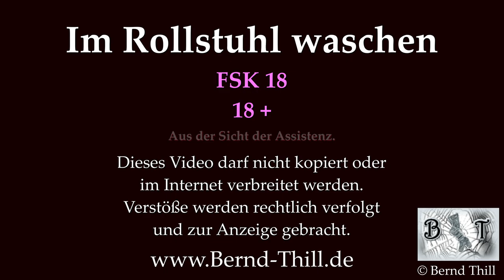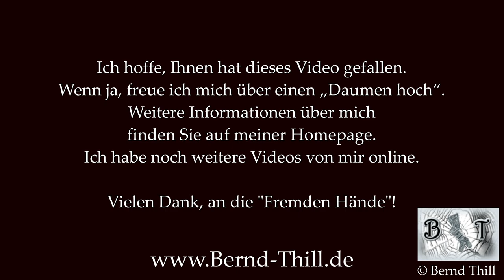Waschen im Rollstuhl mit Penis Pflege trotz Erektion - Körper- und Intimpflege bei einem Mann - 18+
Das Ziel und Zweck des Videos besteht ausschließlich darin, Informationen zu vermitteln und Menschen auf eine sachliche und pädagogische Weise über das Thema aufzuklären.

Dieses Video ist nur für Erwachsene geeignet, da man den Penis sehen kann. In dieser Dokumentation geht es um die Intimpflege und Körperpflege eines Mannes im Rollstuhl. Es werden spezifische Aspekte dieser Pflegeroutine beleuchtet, die aufgrund der eingeschränkten Beweglichkeit und der besonderen Bedürfnisse im Rollstuhl durchgeführt werden. Dabei wird auf die Vorgehensweise und Herausforderungen bei der Intimpflege und allgemeinen Körperpflege eingegangen, um ein besseres Verständnis dafür zu vermitteln.
Dieses Video darf nicht kopiert und auch nicht im Internet verbreitet werden. Verstöße werde ich anzeigen!
gibt es genauere Information über dieses Thema.